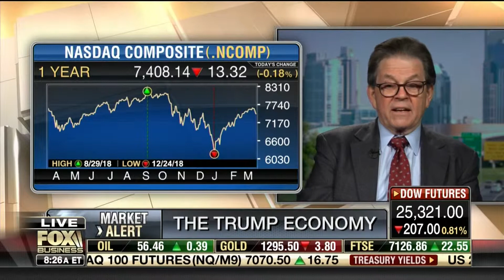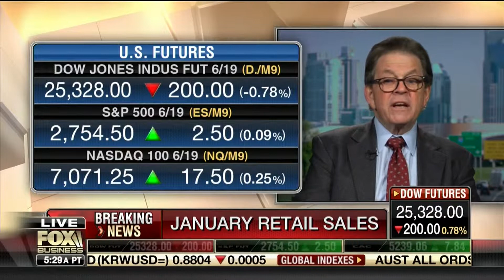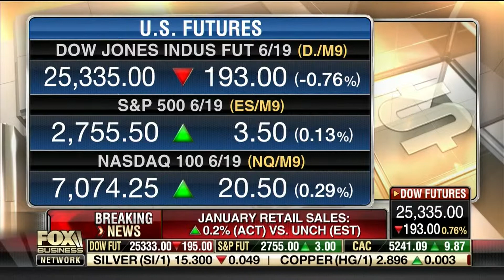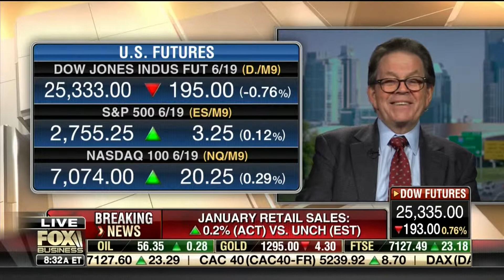Dr. Art Laffer - Morning Money - 03-11-2019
Dr. Art Laffer joins Maria on Fox Business.